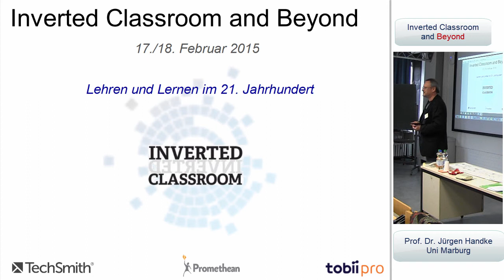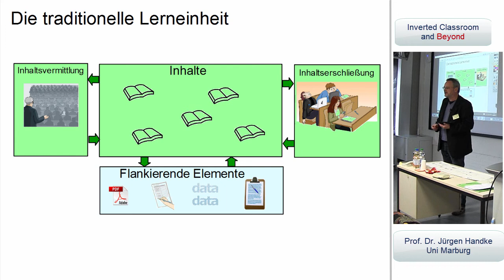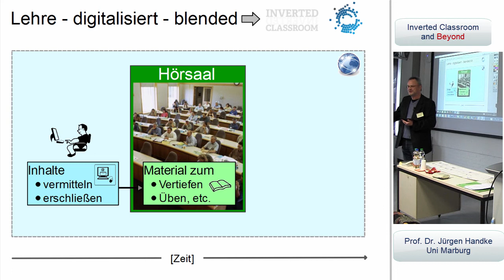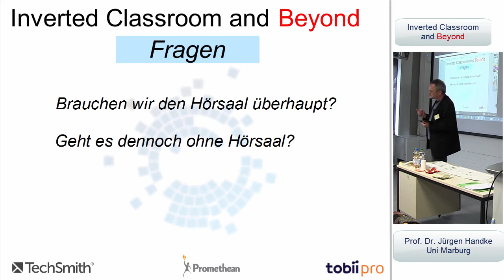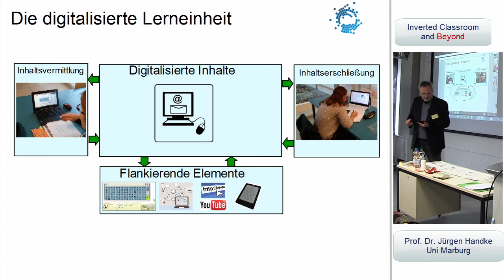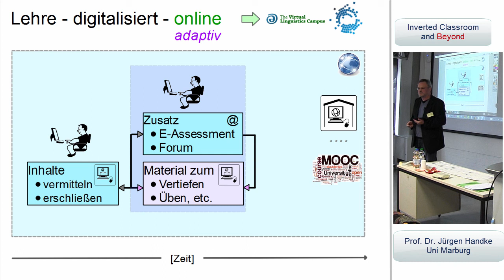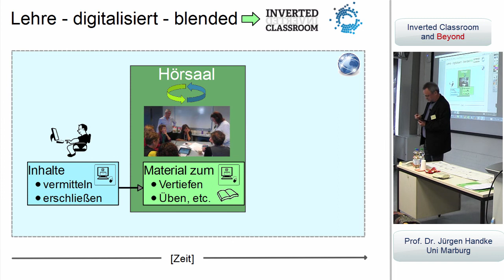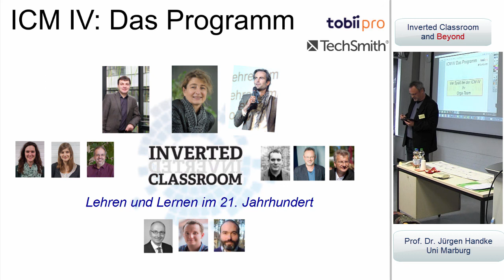ICM IV - Einführung von Jürgen Handke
In seinen Eröffnungsstatement zur mittlerweile größten deutschsprachigen Fachtagung dieser Art spezifiziert Prof. Handke die erweiterte Ausrichtung der ICM in Richtigung Digitalisierung der Lehre: Vom ICM zum funktioneirenden Online-Kurs.